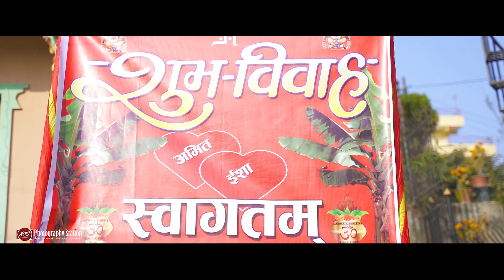Nepali Wedding Highlights || Amit Weds Isha